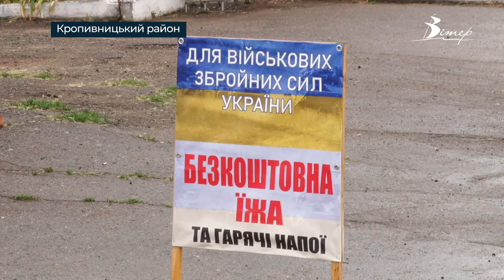Годують обідами військових волонтери у Дмитрівській громаді | телеканал Вітер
Волонтерський рух у Дмитрівській громаді займається підтримкою українських захисників. Один з напрямків - допомога на базі місцевого храму. Його настоятель - отець Василь приїхав в громаду 8 років тому. Відтоді разом з дружиною реалізують спільну мрію.  Поряд з храмом відкрили трапезну, де гарячими обідами годують військових, які проїжджають повз село. За раз можуть нагодувати понад сотню людей.